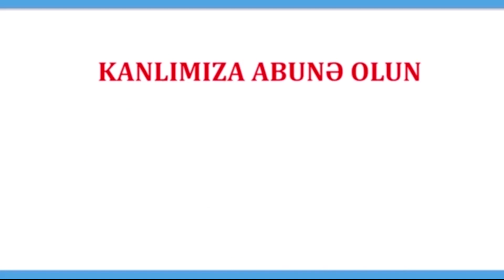SON DƏQİQƏ -Zelenski səfirlərin geri çağırılmasının səbəbini açıqlayıb